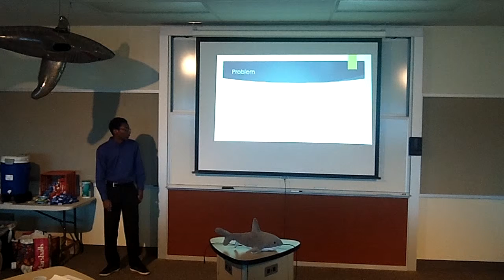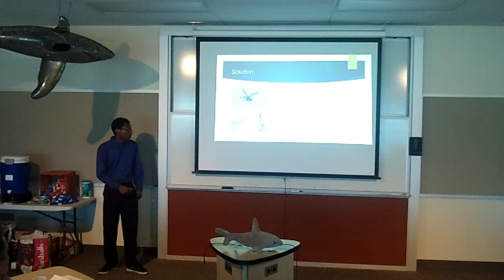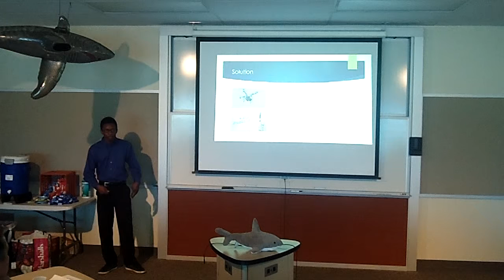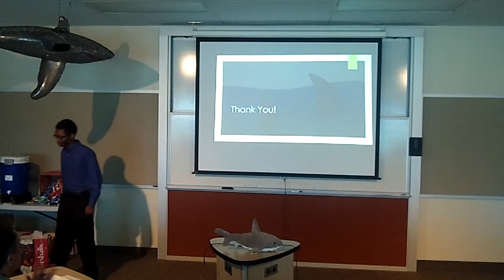Abdul Sankoh SharkTankHSE S'19